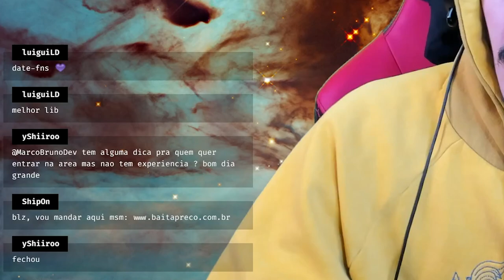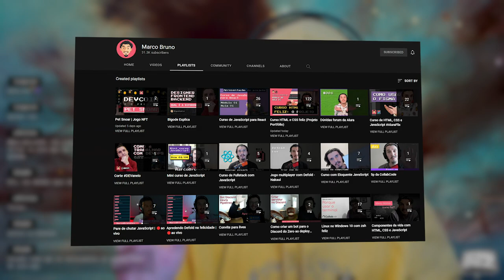03 Dicas IMPORTANTES pra você que está começando na programação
Hoje vou compartilhar 03 dicas feliz que considero importantes para quem está começando no mundo da programação. Essas dicas com certeza vão ajudar nos seus primeiros passos! Falo muito dela nas lives e aulas que produzimos e hoje compartilho com vocês :-)